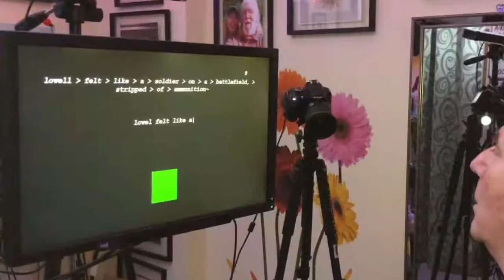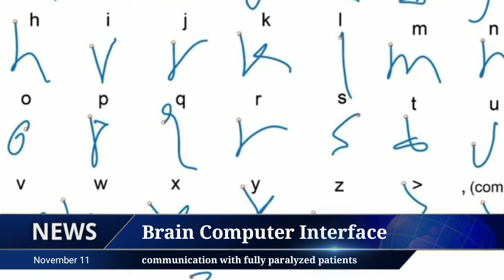Brain Implant Translates Paralyzed Man's Thoughts Into Text With 94% Accuracy | science news